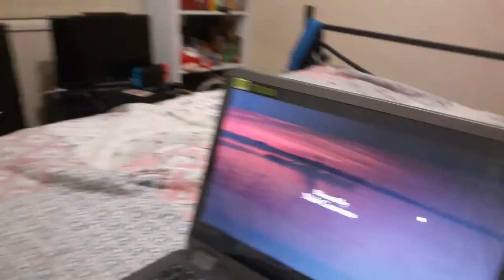DB41 Short: A Date Theater!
Mario and Peach goes to the Movie Tonight!

Happy Valeintine's Day!